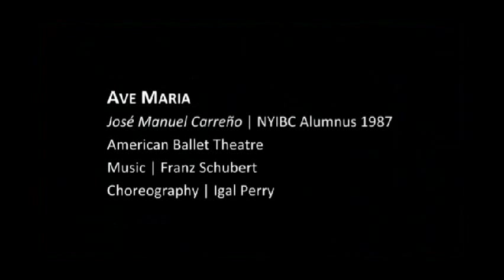NYIBC GALA: Ave Maria by Jose Manuel Carreno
Jose Manuel Carreno, NYIBC 1987 Gold Medalist,  performs Ave Maria, music by Franz Schubert, choreography by Igal Perry, at the NYIBC Gala - March 22, 2011

NYIBC 2013 is accepting applications from now through December 15th via an online dropbox. Go beyond what you thought possible. APPLY TODAY BEYONDGOLD.